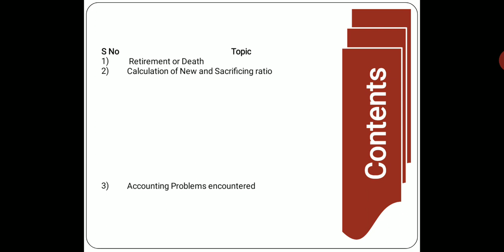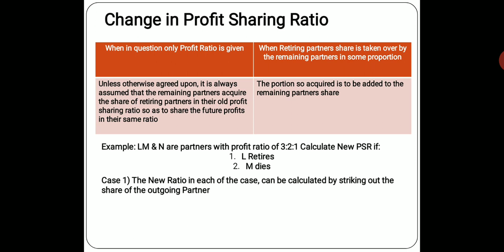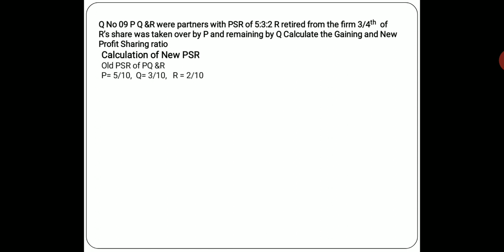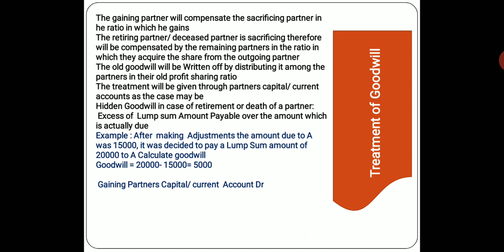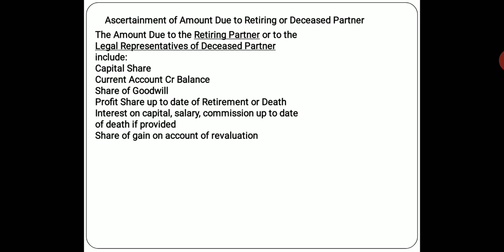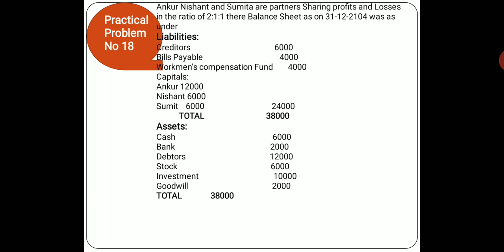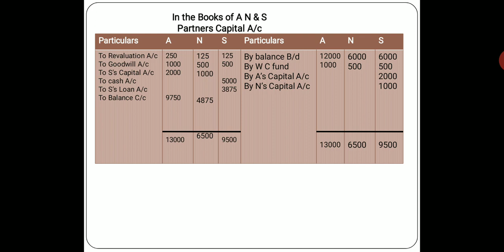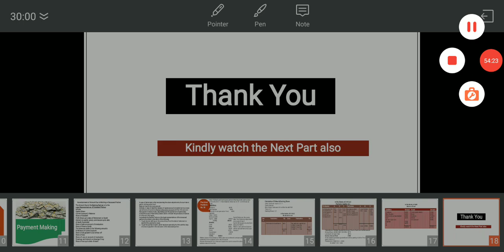Retirement or Death of a partner-1 (Partnership Accounting)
Accounting at the time of death or retirement of a partner. Calculation of New & Gaining Ratio, Treatment of Goodwill, Reserves, Profits/Losses. Revaluation Account and Ascertainment of Amount due to outgoing Partner. (Part-1)